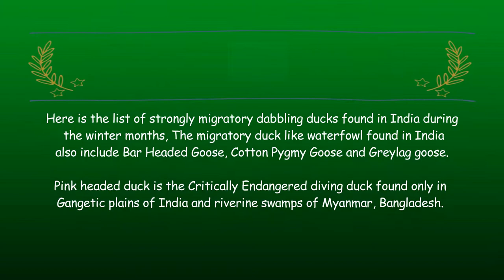Top 12 Beautiful Species of Ducks Found in India